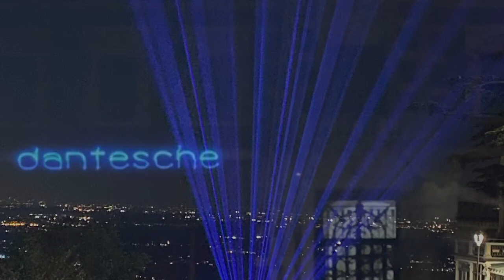Dante a Varese (2021) | Incontri di Luce Municipio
Comune di Varese. A cura di Pietro Pirelli, Marcello e Giuseppe Zagaria (SCENES).